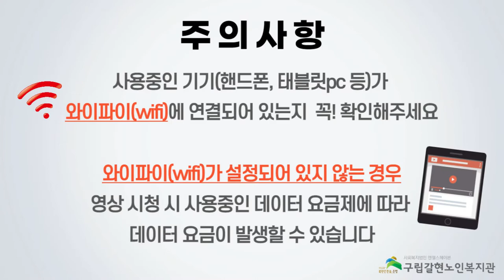[갈현노인복지관] 2021년 백세건강교실 어르신건강체조(배꼽힐링) 14강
안녕하세요!
백세건강교실 어르신 건강체조 배꼽힐링 프로그램을 코로나19로 인하여 비대면으로 진행하게 되었습니다.

오늘은 열네번째 강의입니다.
추워지는 날씨에  꾸준한 운동을 함께하며 건강한 겨울을 준비해보아요!